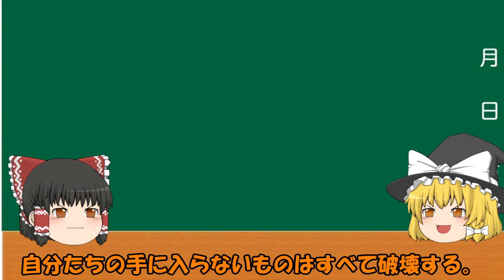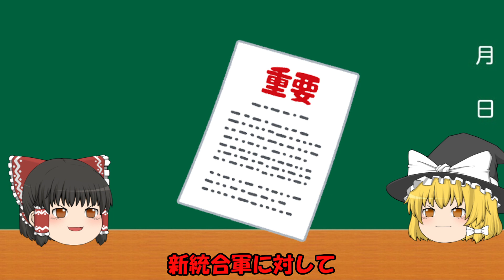【Part16】マクロス史年表解説【ゆっくり解説】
沢山の評価、コメントありがとうございます

ざっくり年表解説していきます
間違い等ございましたら、コメント欄にてご指摘ください

使用画像：イラストや
劇中動画：マクロストライアングルフロンティア